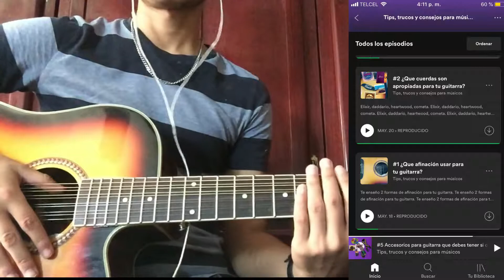Nubes Blancas - Natanael Cano - Tutorial Requinto y Acordes - 2020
✔✔ Subo 2 vídeos por semana ✔✔

(Subo historias y adelantos EXCLUSIVOS de los vídeos que se vienen)

✴ En instagram contesto todas sus dudas✴

💢¿No tienes agilidad suficiente para tocar canciones difíciles? Mira este vídeo: Ejercicios de digitacion:

🗯 Recuerda COMENTAR que requinto quieres, aquí debajo en los comentarios para así poder aparecer en el próximo vídeo!!
(O PUEDES ENVIARME MENSAJE PRIVADO POR INSTA O FACEBOOK)